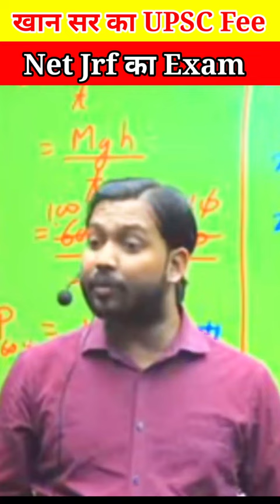Khan Sir Motivation Speech UPSC And JRF/NET Examination 💯